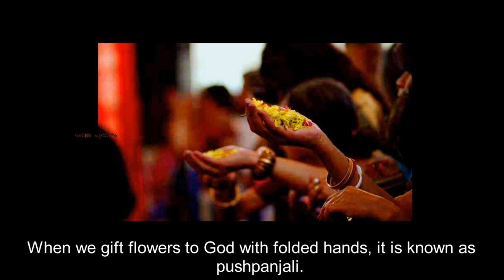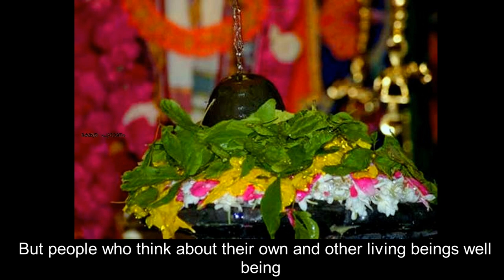പുഷ്പാഞ്ജലിയുടെ നാം അറിയാത്ത ഗുണവും, പുഷ്പാഞ്ജലി കിഴക്കേണ്ട വിധവും|| What is Pushpanjali?Know more..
Pushpanjali and archana are normally done by devotes who visit any temple,be it Lord Shiva temple ,Lord Krishna temple, Devi temple and son on.But most of do not know the true meaning behind this.There are many different types of pushpanjalis like Rakhtapushpanjali, Bhaagyasookhtam, Swayamvara pushpanjali and so on.
This video explains more about Pushpanjali. The flowers used in pushpanjali. This video also explains about how Pushpanajli is done and the deep meaning behind it.It also discusses about the different types of vaasanas or character in us and how it changes by doing Pushpanjali or archanas. The different vaasanas are Aasurika vaasana and Deiveega vaasana .this is also discussed in this video. For more details detailed subtitles in English are given for better understanding of the viewer.

പുഷ്പാഞ്ജലിയുടെ നാം അറിയാത്ത ഗുണവും, പുഷ്പാഞ്ജലി കിഴക്കേണ്ട വിധവും

kshethra puranam videos
kshethrapuranam videos

kshethra puranam pushpanjali
kshethrapuranam  pushpanjali

kshethra puranam പുഷ്പാഞ്ജലി
kshethrapuranam പുഷ്പാഞ്ജലി

kshethra puranam channel
kshethrapuranam channel